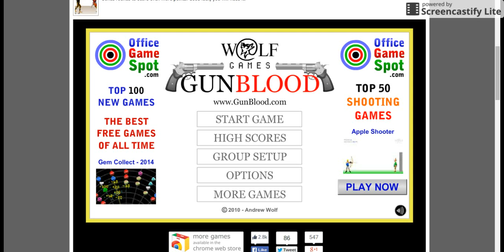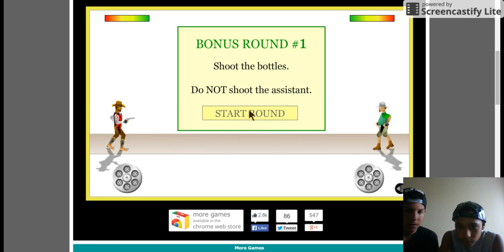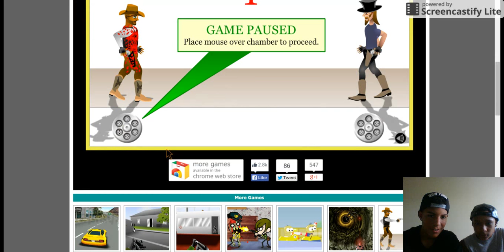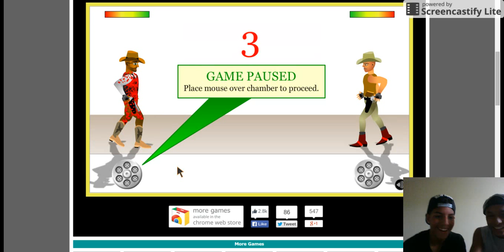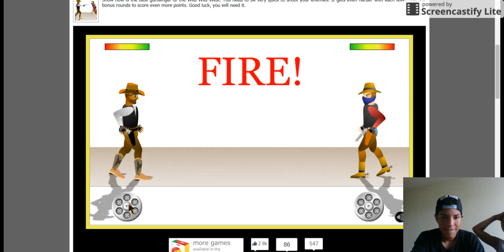gun blood fail